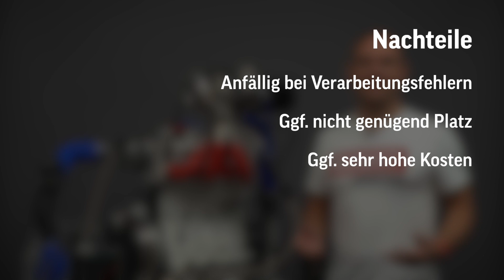Unterschiede Rohrkrümmer und Gusskrümmer. Der bessere Turbokrümmer ist?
Wir erklären euch die Vor- und Nachteile der jeweiligen Krümmerversionen. Welcher Krümmer für euren Turboumbau oder Turboupgrade die richtige Wahl ist, erfahrt ihr in diesem Video.